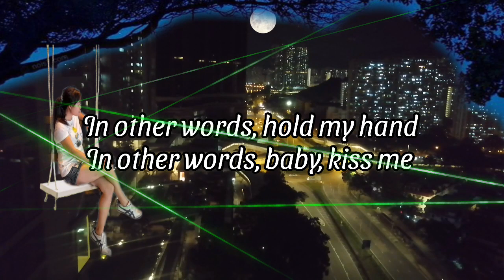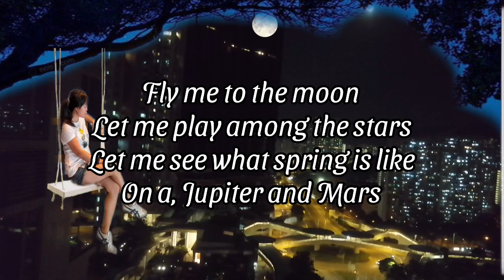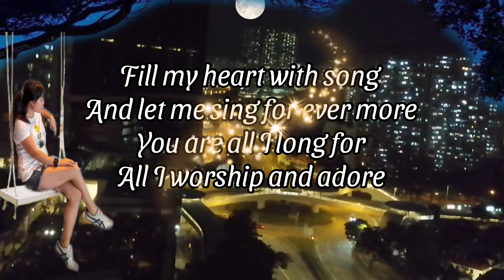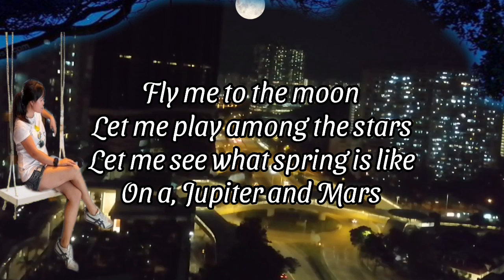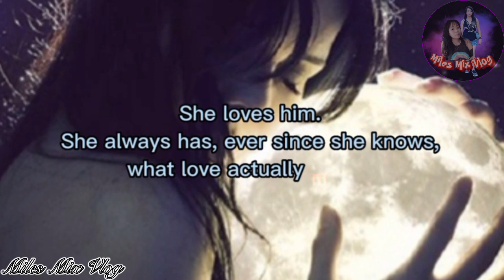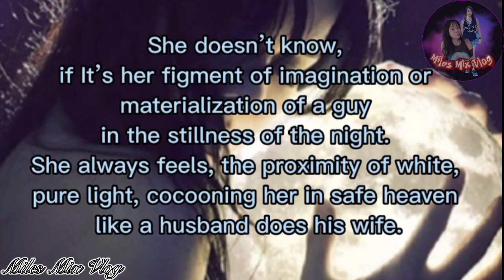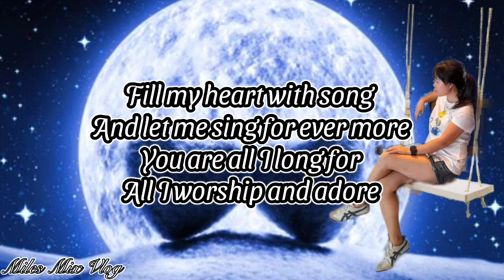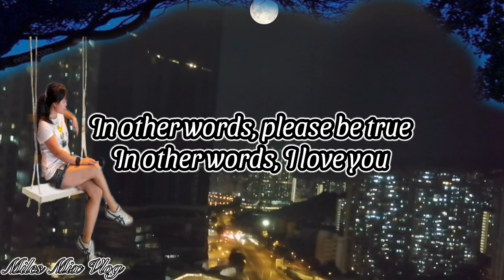Fly Me To The Moon | Fictional Poem of Moon